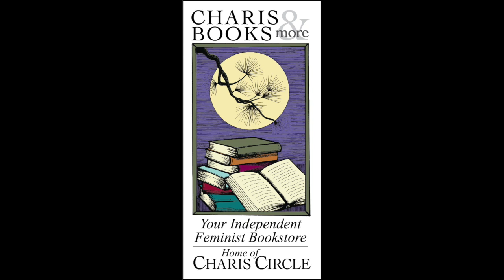DESIRE LINES: CARY ALAN JOHNSON IN CONVERSATION WITH CRAIG WASHINGTON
Charis welcomes Cary Alan Johnson in conversation with Craig Washington for a discussion of Desire Lines. At once graphic, intimate, and harrowing, Desire Lines is a roller coaster journey through gay New York in the 1980s--the sex, the drugs, and the trauma of AIDS--a moment marked equally by dramatic devastation and the fierce determination to survive. This event is co-hosted by THRIVESS, The Counter Narrative Project, and Abundant LUUv. THRIVESS exisits to achieve health equity for Black gay men living with HIV through direct support, advocacy and building collective community power. The Counter Narrative Project seeks to shift narratives about Black gay and queer men to change policy and improve lives. Abundant LUUv is made up of people of all ages, people of many backgrounds, and people of many beliefs. They create spirituality and community beyond boundaries, working for more justice and more love in our own lives and in the world.

In Desire Lines, a Black teenager growing up gay in Brooklyn is captivated by a vision of life on the other side of the river, where the sparkle and glitter of Manhattan beckon. Coming into adulthood, he finds himself living in a five-floor walk-up in Hell's Kitchen just as the AIDS epidemic is hitting the city. We follow him and his group of friends as they experience the first wave of illness and death, and then accompany him on a two-year journey to Zaire, Central Africa, where he must confront corruption and homophobia in new and unexpected ways. Back in New York, he and his best friend-a biracial straight woman-try to find their place in a rapidly changing and increasingly perilous city that threatens to destroy first their friendship, and then the narrator himself.

Cary Alan Johnson is an author, activist and Africanist raised in Brooklyn and currently living in Central Africa.  He studied writing with Wesley Brown, Jane Copper Alexis DeVeaux, Randall Kenan, Louise Meriwether, and Susan Scarf-Merrell and has a Bachelor’s degree from Sarah Lawrence College and a Master’s degree in International Affairs from Columbia University’s School of International and Public Affairs.  A long-time innovator in national and international queer politics and cultural activism, he was a founder of several ground-breaking organizations, including the Blackheart Collective, Gay Men of African Descent, Other Countries, and the International Gay and Lesbian Human Rights Commission. A public health and HIV specialist with experience living and working in Guinea, Haiti, Mali, Rwanda, Senegal, South Africa, Ukraine, and Zimbabwe, Cary is currently the country director for Population Services International in Burundi.

Craig Washington served as a Manager of Prevention Programs at AID Atlanta, the largest AIDS services organization in the Southeast. He supervises 5 intervention programs including the Deeper Love Project for Black gay men; the Evolution Center for young Black gay men; the Gay Outreach program primarily for white gay men; HIV Counseling, Testing and Referral Services; and our Comprehensive Risk Counseling Services (REDI Team). He has written various articles and editorials for the Atlanta Journal Constitution, Arise, Atlanta Voice, the Black AIDS Institute, Southern Voice, Venus Magazine, and the Washington Blade. He is one of the individuals featured in the 2007 documentary film, “The AIDS Chronicles”. His essay “A Revolutionary Act” is included in the 2006 anthology “Not In My Family: AIDS in the African American Community” (Agate). In October 2007, he received the Phill Wilson Advocacy Award from the Balm in Gilead, Inc. He graduated Magna Cum Laude with a Master of Social Work degree from GSU in May 2008.